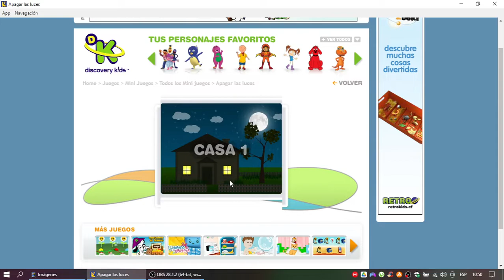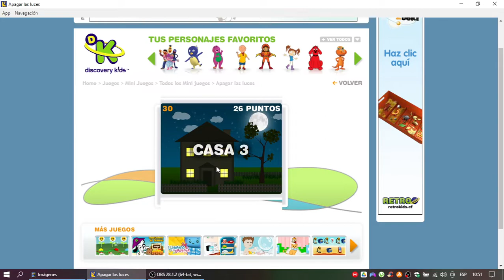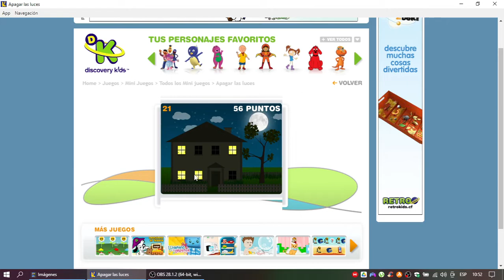Discovery Kids Juegos: Apagar Las Luces